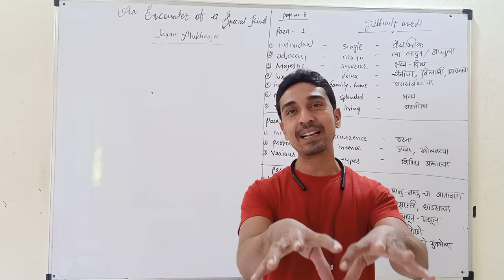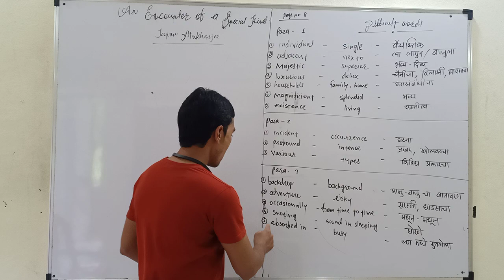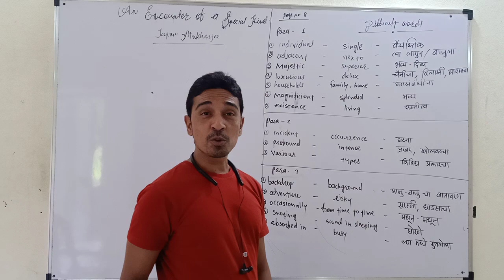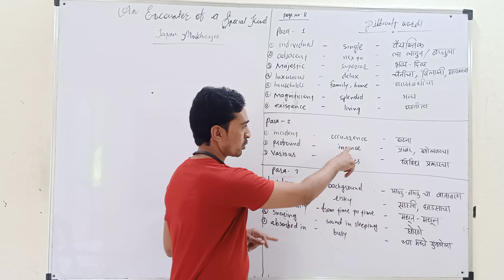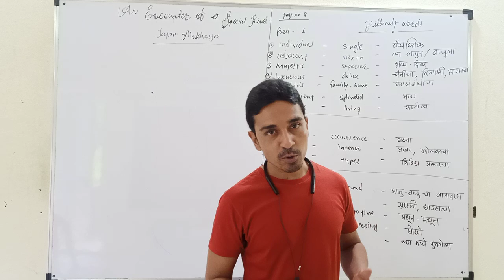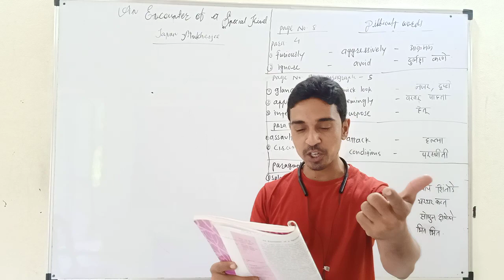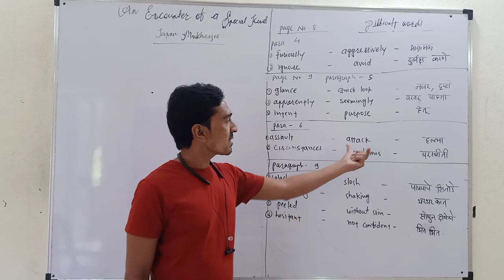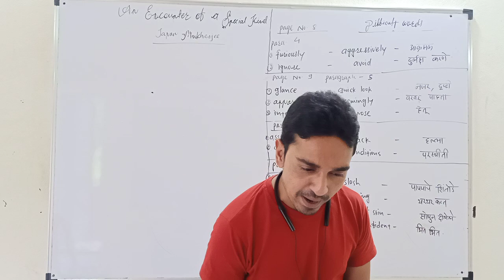std : 10th English Unite Frist 1.2 An Encounter Of A Special Kind. part : 1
by sayyad sir from tathe coaching classes Selu